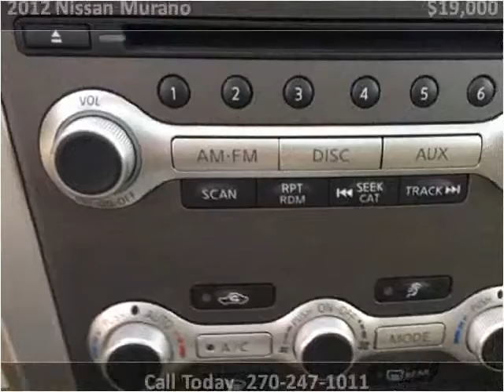2012 Nissan Murano Used Cars Mayfield KY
This 2012 Nissan Murano is available from Seay Motors - Mayfield.